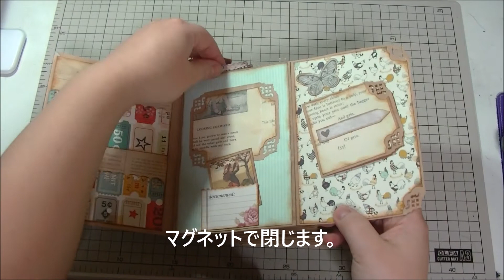紙袋でミニアルバム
マチ付き紙袋でニミアルバムを作成しました。